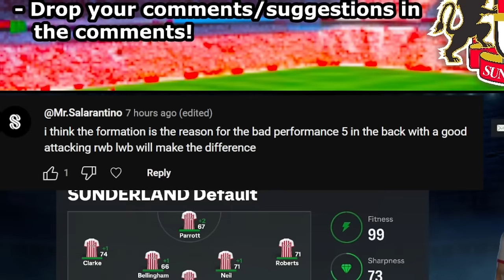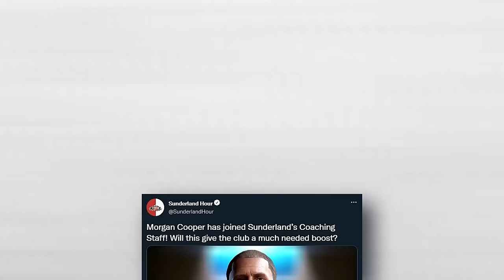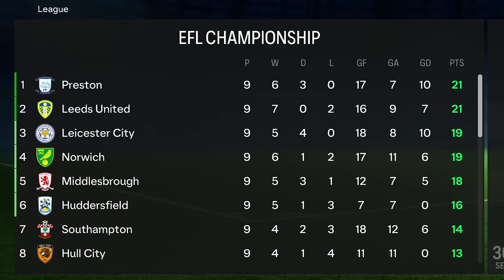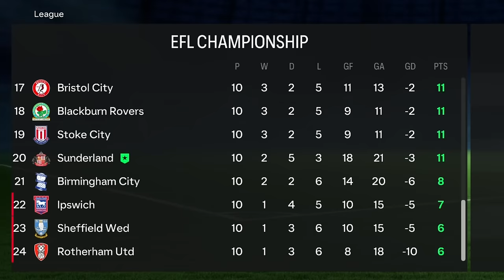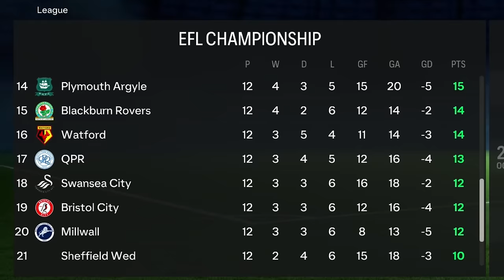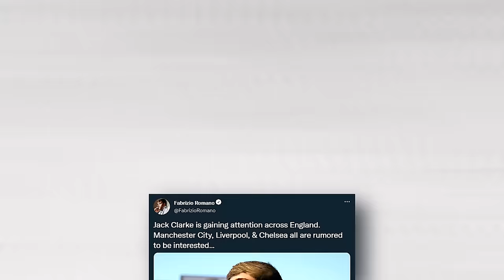I Hired A New Assistant Coach...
♦ Can we make Sunderland the best team in the world? // FC 24 Sunderland Career Mode EP3

♦ I Become Manager of Sunderland AFC... our journey of making Sunderland the world's best team begins on FC 24! EAFC 24 Sunderland AFC Career Mode, EA Sports FC 24 Sunderland Career Mode.